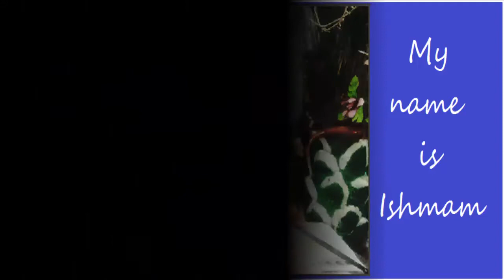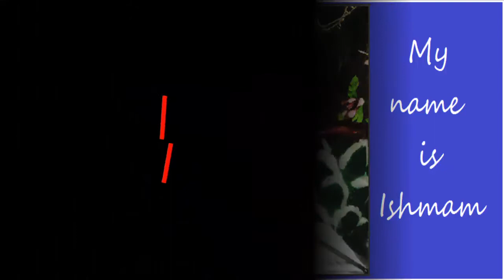get kids spoken english practice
children speaking english
children speaking english
children speaking english

Hi there!
Welcome to "Infinity Ahzee”. Here is an English speaking practice video for the children. To inspire kids, we are just trying to take them a level of perfection. My channel always tries to present instructive videos.
Thank you so much for being here.
Good Luck!